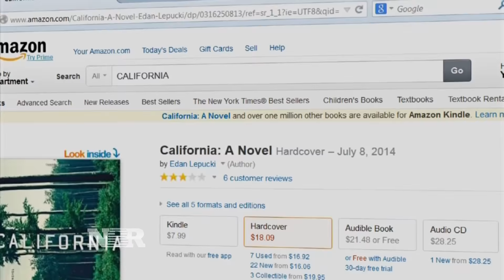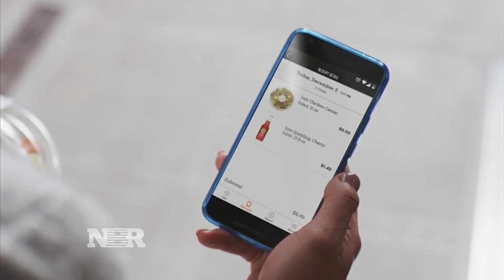Amazon's new chapter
Deirdre Bosa takes a look at Amazon's push into brick and mortar.